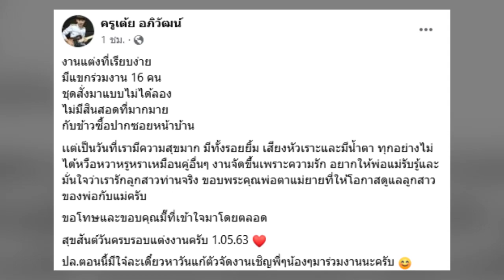ครูเต้ย โพสต์ภาพวันแต่งงาน มีแขกมางานแค่ 16 คน กับข้าวซื้อที่หน้าปากซอย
วันที่ 1 พฤษภาคม 2566 เฟสบุ๊คของครูเต้ยที่ชื่อ ครูเต้ย อภิวัฒน์ ได้โพสต์ภาพบรรยากาศงานแต่งงาน ที่ถูกจัดขึ้นเมื่อ 3 ปีที่แล้ว พร้อมกับได้ระบุข้อความว่า

งานแต่งที่เรียบง่าย